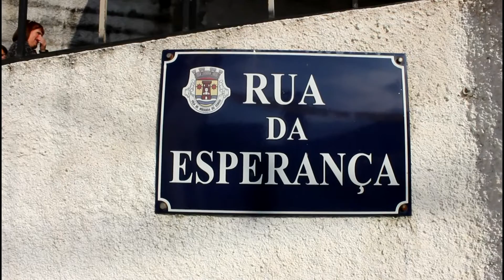Banda da Sociedade Filarmónica Lousanense na festa de Canas de Semide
Atuação da banda da Sociedade Filarmónica na festa de Canas de Semide, no dia 15 de maio de 2016.